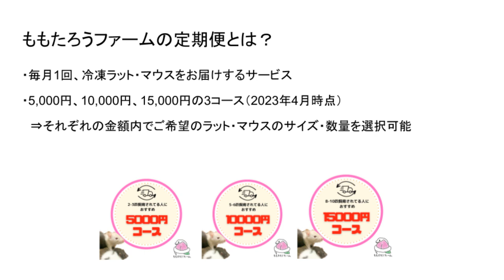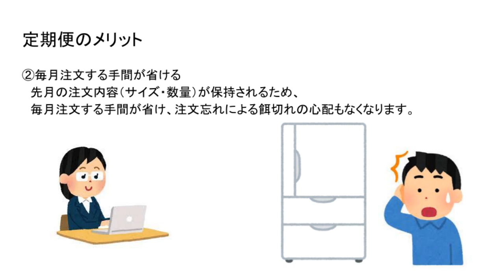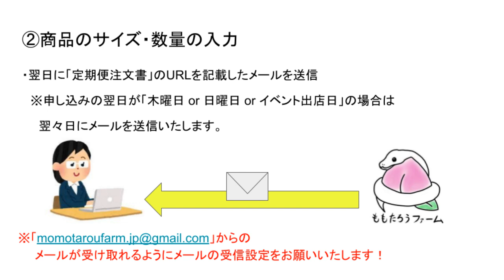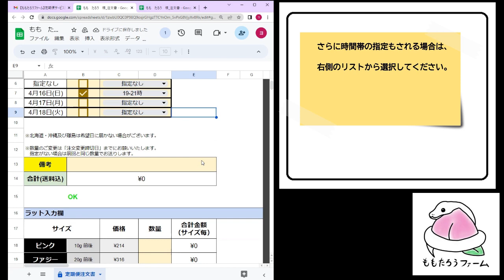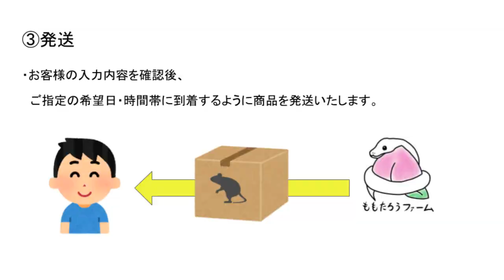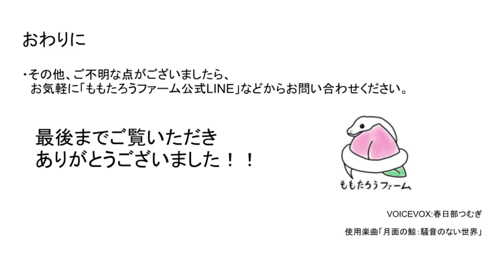ももたろうファームの定期便紹介！！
ももたろうファームの定期便サービスが始まりました。
定期便の概要、メリット、申込～発送までの流れをご紹介いたします！

下記に定期便の各コースお申込み用のリンクと、
サイズ・数量に応じた合計金額のシミュレーションができるリンクを張っております。
ぜひご検討ください。